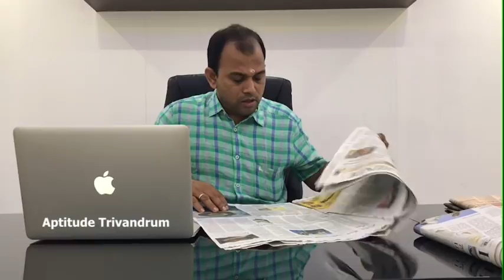Current Affairs Class (Hindu dated 19 & 20.02.2018) by Biju Nair